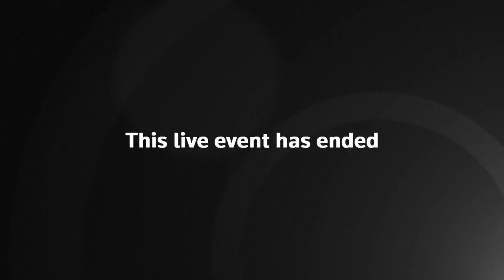LIVE: Harry Dunn's killer Anne Sacoolas sentenced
Mrs Justice Cheema-Grubb hands down the sentencing of US government worker Anne Sacoolas for causing the death of 19-year-old Harry Dunn by careless driving.

She was driving on the wrong side of the road near a US airbase in Northamptonshire when the collision occurred and fled the UK days later, claiming diplomatic immunity.

The US government has advised Harry Dunn’s killer not to attend her sentencing hearing – with a renewed application for her to appear via video-link granted.

The 45-year-old had diplomatic immunity asserted on her behalf by the US government after the crash near RAF Croughton, in Northamptonshire, and was able to leave the UK 19 days after the incident.

Sacoolas pleaded guilty to causing death by careless driving in October, where sentencing judge Mrs Justice Cheema-Grubb urged her to return to Britain to face justice.

But, confirming a renewed application for her to appear via video-link has been granted, a court official said: “The application made jointly by the prosecution and defence for Mrs Sacoolas to participate and be sentenced by live link has been renewed.